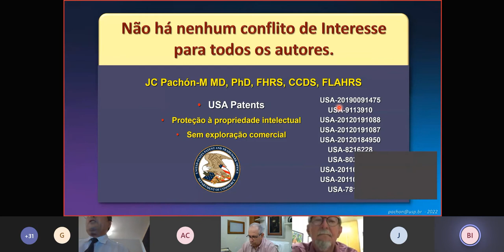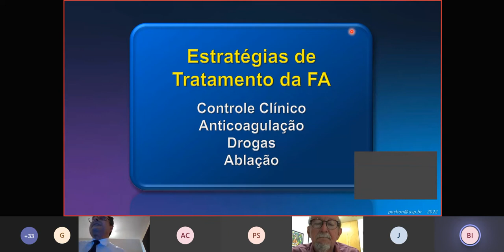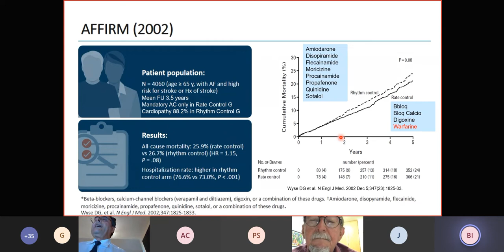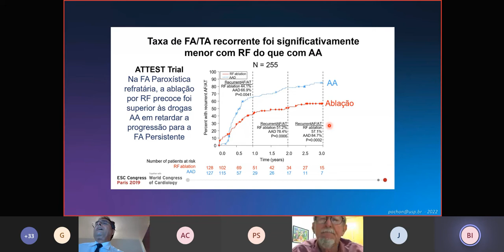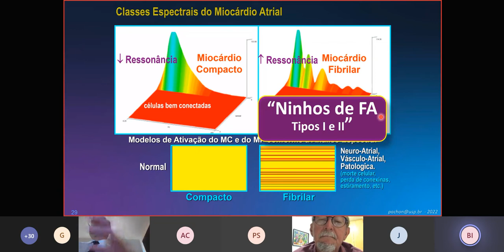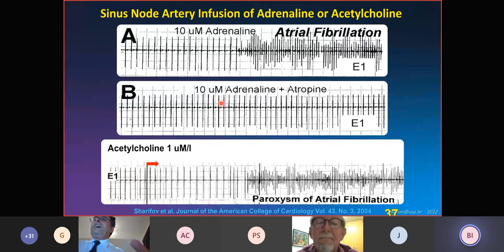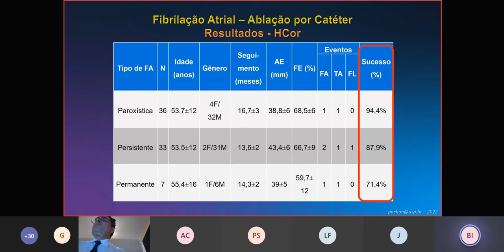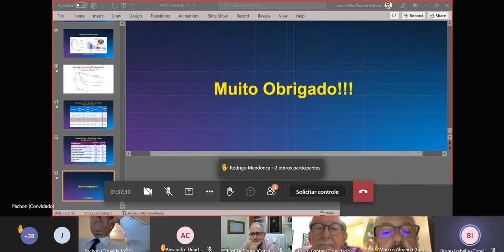Reuniao Magna 10 05 2022 Dr Sousa Dr Alexandre Duarte Dr Jose Carlos Pachon